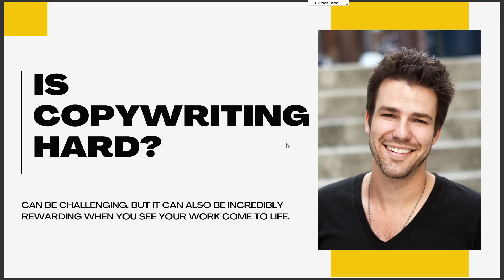IS COPYWRITING HARD